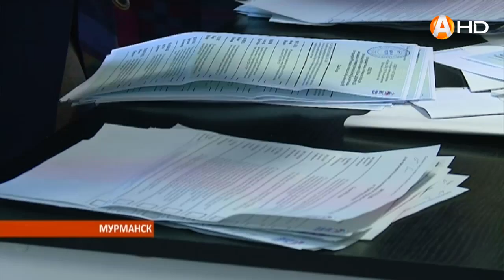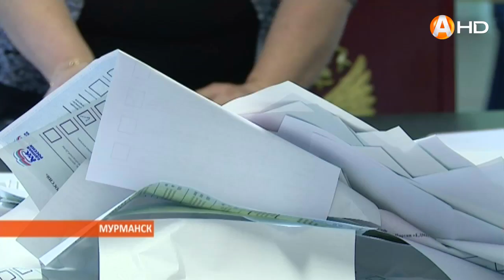Итоги праймериз станут известны 25 мая 23.05.2016